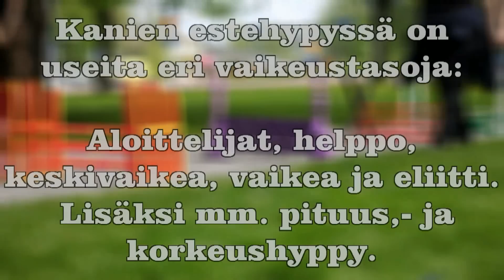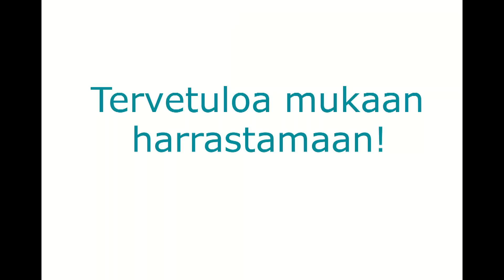Kanien estehyppy - mitä ihmettä?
Tämä video esittelee kanien estehyppyä harrastuksena niille, jotka eivät siihen ole vielä tutustuneet. Kaikki kanit voivat hyppiä esteitä kokoon, rotuun, ikään tai sukupuoleen katsomatta, kunhan kani on vain terve ja halukas hyppimään. Tervetuloa mukaan kokeilemaan! :)